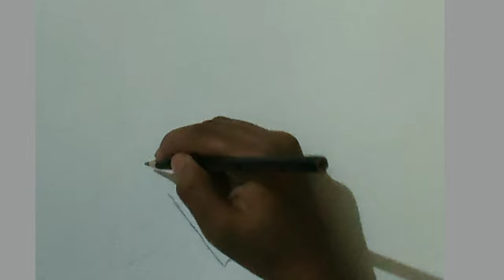How to draw a love heart with an arrow easy steps|easy valentines day drawing 2022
How to draw a love heart with an arrow easy steps@ponyartcrafts8758

Hi friends,
                  In this video I show you how to draw heart with an arrow.